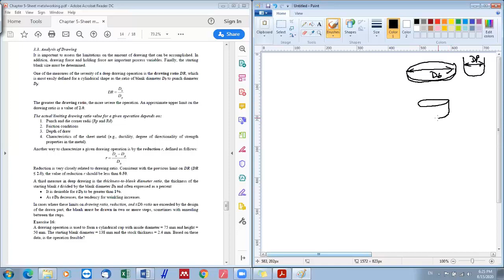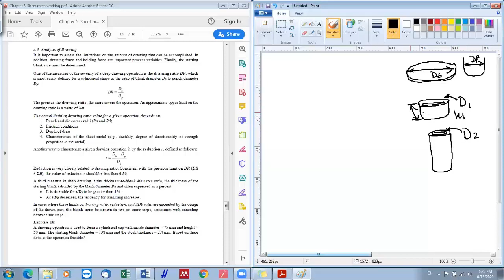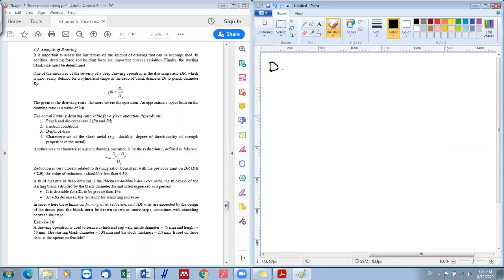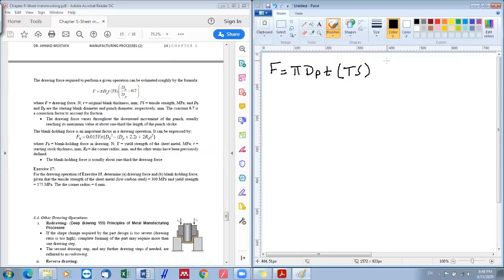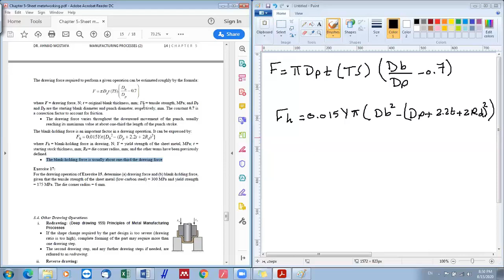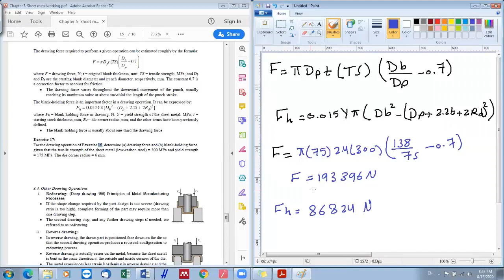Chapter 5-lecture 8:Deep drawing analysis, maximum drawing per pass and tutorials (Arabic Narration)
Lecture 8 in Chapter 5 discusses the deep drawing process analysis. The students must learn the following:
1- Deep drawing die design
2- Maximum drawing per pass tests
3- Force and blank holder force calculations
4- Tutorials
(Note: This lecture was prepared in Arabic narration due to the need for e-learning in the current COVID-19 pandemic)